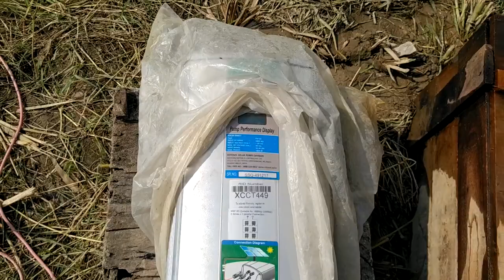सब्सिडी पर सोलर पंप कैसे लगवाएं? खर्चा कितना आता है सब्सिडी & प्राइवेट दोनों में। कुसुम सोलर योजना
सब्सिडी पर सोलर पंप कैसे लगवाएं? खर्चा कितना आता है सब्सिडी & प्राइवेट दोनों में। कुसुम सोलर योजना 2023।
कुसुम सोलर योजना 2HP सोलर मोनोब्लॉक DC सोलर पंप की कीमत।सोलर से डायरेक्ट चलाएं बिना कंट्रोलर।
2 एचपी सोलर पंप रोटोसोल की कीमत।
बिना कंट्रोलर सोलर से डायरेक्ट चलने वाला पंप 3HP सोलर पंप की कीमत। 3 एचपी मोनोब्लोक सोलर पंप। 3 HP Solar pump cost 2023। Lubi solar pump price
कुसुम सोलर पैनल सब्सिडी योजना 2023 10HP, 7.5 HP & 5HP सोलर पंप की कीमत। PM Kusum Solar Yojna 2023।
Kusum solar pump yojna 2023।
Kusum solar rooftop yojna 2023।
Solar pump subsidy yojna 2023।
solar water pump yojna 2023।
PM Kusum solar panel system yojna
solar panel subsidy yojna 2023।
10 hp solar pump price 2023।
10 kw solar panel system price 2023।
7.5 hp solar pump price 2023
5 hp solar pump price 2023
10 hp solar submersible pumps price
7.5 hp solar submersible pump
5 hp solar submersible pump
3 hp solar pump
5 hp monoblock solar pump
2 एचपी सोलर पंप।
3HP 3KW सोलर पंप की कीमत 2023। 3KW Solar Panel System price 2023। 3HP solar monoblock pump price।
3KW सोलर और 3HP मोनोब्लॉक सोलर पंप कीमत 2023। 3KW and 3HP Solar Pump price 2023 in 🇮🇳 India
3 hp solar pump ki kimat।
3 kw solar panel price for home।
3 kva solar inverter for home।
best solar inverter for home 2023।
Ghar ke liye sabse achha solar panel system 2023।
3 hp solar submersible pump।
submersible pump se monoblock kaise chalayen।
solar pump se ghr ka load kaise chalayen।
2 hp solar pump price।
3KW complete solar panel system price 2023।
5KW complete solar panel system price 2023।
5 KW APRO MPPT Solar inverter price।
3KW solar plant cost।
5KW solar plant cost।
Kusum solar panel subsidy yojna 2023।
Ksusum solar rooftop yojna 2023
Hydorgen solar panel cost in india
Hydrozen solar panel price 2023।
hydrozen solar panels installation
hydrozen solar panels kaise Kam krta hai।
solar se ghr ka load kaise chalega
solar se ghr ka single फेस लोड कैसे चलेगा।
सोलर VFD se single phase load kaise chalega।
सोलर पंप से सिंगल फेस लोड कैसे चलाएं।
सोलर से सिंगल फेस मोटर कैसे चलाएं।
सोलर पंप से घर का लोड कैसे चलाएं?
3एचपी subsidy solar submersible pump 2022-23।
3 hp submersible solar se Ghar ka load kaise chalayen।
5kw solar panel ki kimat 2023 me।
3kw solar panel and inverter ki kimat 2023 me।
APRO MPPT 5kva solar inverter।
solar se direct  Ghar ka load kaise chalayen।
1 kw solar panel price 2023।
2 kw solar panel price 2023।
3 kw solar panel price 2023।
4 kw solar panel price 2023।
5 kw solar panel price 2023।
6 kw solar panel price 2023।
7.5 kw solar panel price 2023।
8 kw solar panel price 2023।
10 kw complete solar panel price 2023।
3 kw solar panel installation at home।
5 kw solat panel installation at home।
how to run home load on subsidy solar pump VFD।
VFD se Ghar ka load kaise chalayen।
premier solar panel 335 watt price।
Shakti 5 एचपी सोलर VFD se सिंगल फेस लोड कैसे चलाएं।
3 एचपी शक्ति simha VFD se single phase load kaise chalayen।
3 kw solar panel price।
3 hp subsidy solar pump 20222 shakti submersible has been installed with 09 solar module of 335 watt premier solar in April 2023। Now 5KVA APRO MPPT 48 volt solar inverter is installed with 4 batteries of 200 AH to run the load of the restaurent like fridge, mixture, cooler, fan, LED lights etc। 100% load is running at day and night with subsidy solar 3 hp pump and shakti VFD।
subsidy solar panel ko ghr pr kaise use karein।
2 hp solar pump price in india
3 hp solar panel price in india
5 एचपी सोलर पंप price in india
7.5 hp solar panel price in india।
10 hp solar pump submersible price in india।
3 kw solar se kitna load chalega।
5kw solar se kitna load chalega।
1 kw solar se kitna load chalega।
2 kw solar panel se kitna load chalega
3 hp solar pump price 2023
3 kw solar system price 2023
solar pump subsidy yojna online 2023
solar pump subsidy apply online
3 kilowatt#solarpump